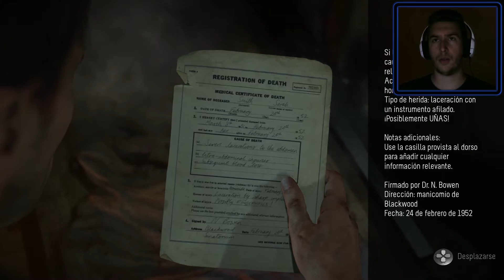Until Dawn || Capítulo 6 || Nos están vigilando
Desde que llegamos a Blackwood Pines hemos tenido la sensación de que nos observaban, pero...nunca podríamos imaginar que nos vigilarían tantísimo, controlando cada uno de nuestros pasos como en un macabro juego...

▬▬▬▬▬▬ LA SERIE AL COMPLETO ▬▬▬▬▬▬▬